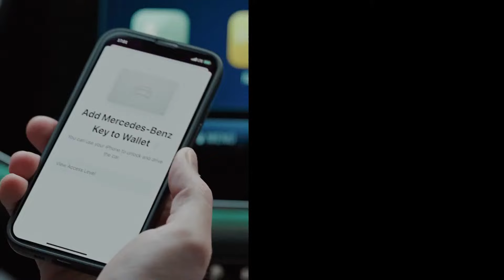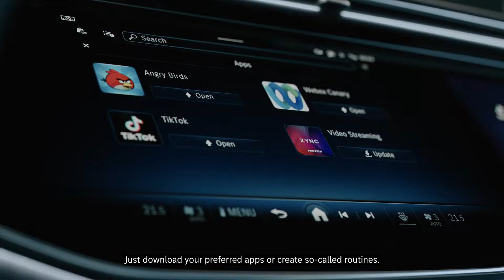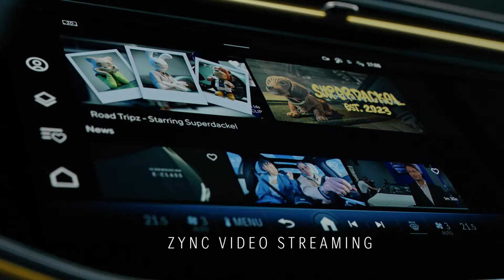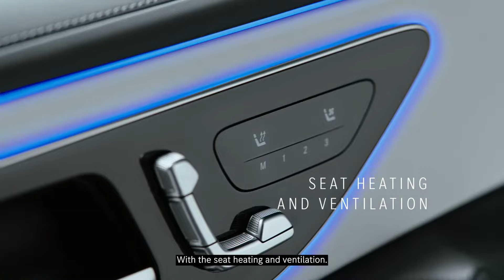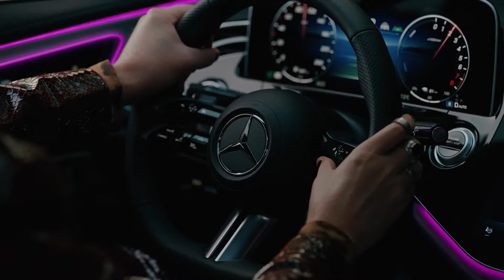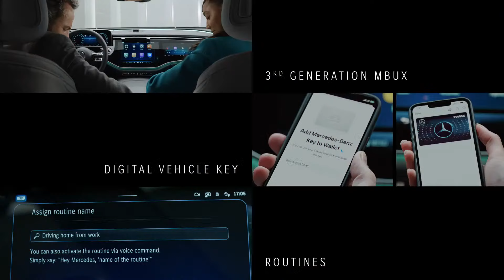Digital World Premiere of the New Mercedes-Benz E-Class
The new Mercedes-Benz E-Class evolves with you. The business icon is leading the way for a new digital luxury experience and with the latest generation MBUX. And that's not all: in addition to many more innovations and a stunning design the new E-Class comes up with an electrified powertrain portfolio.
Join us for the digital world premiere to discover the most exclusive and personal Mercedes-Benz ever!